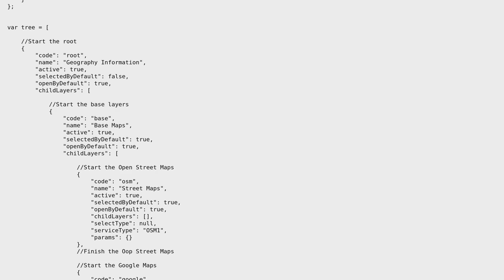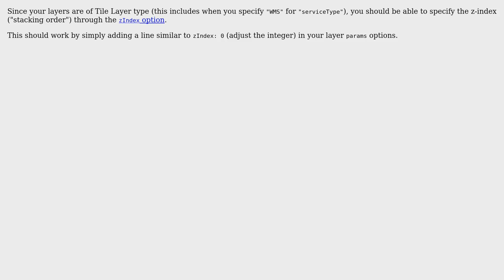GIS: Leaflet layer tree plugin - order layers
With thanks & praise to God, and with thanks to the many people who have made this project possible! | Content (except music & images) licensed under CC BY-SA | Music | Images & others | With thanks to user mauricio santos user ghybs user GeoSharp and the Stack Exchange Network Trademarks are property of their respective owners. You are responsible for your own actions.